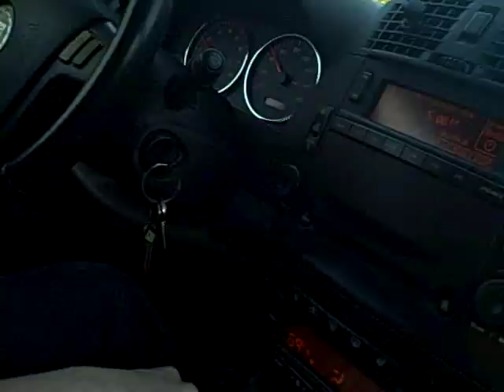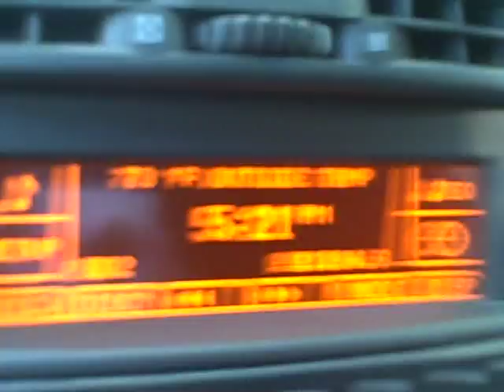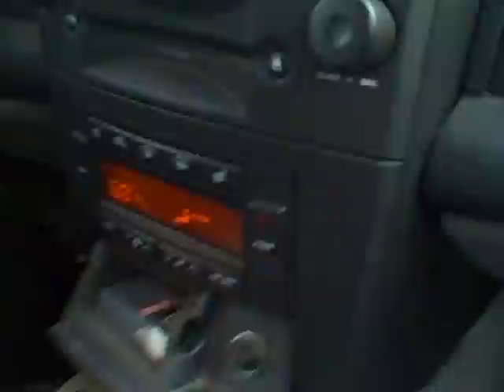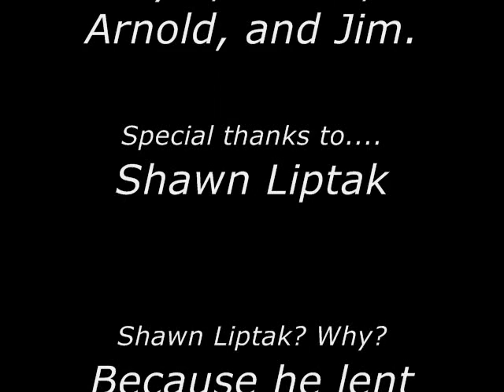Chicken & Fries oh my! (7/1/09-1)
Richie, Arnold, and I set out to fulfill our need for food and our need to see Jim. Hilarity ensues!
My first entry to my VLogging career! That's right! After this, every day I'm gonna put up another video.